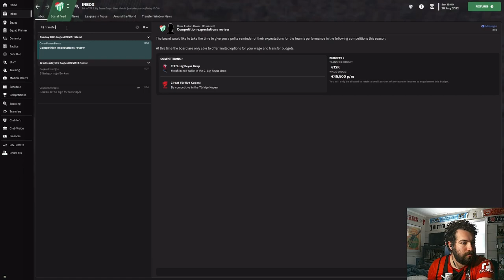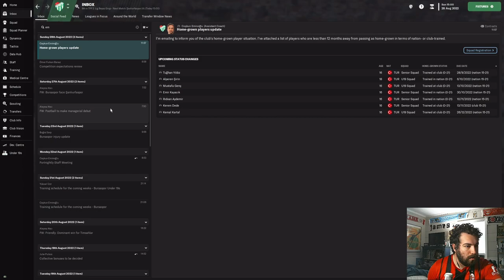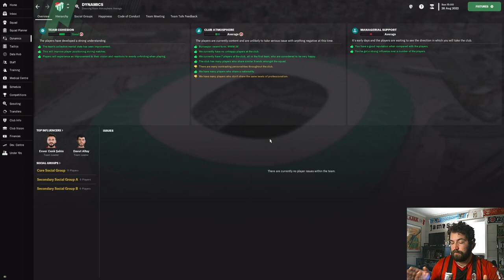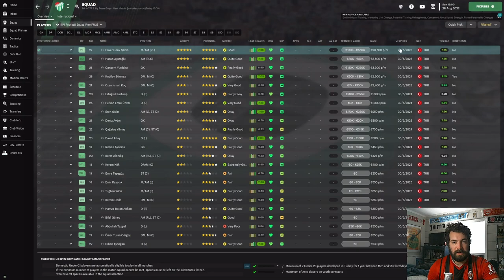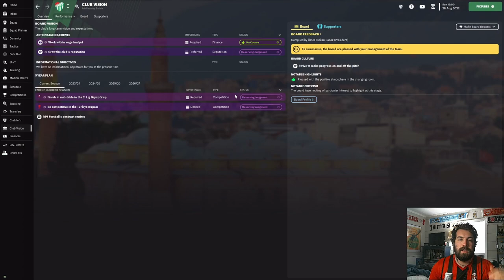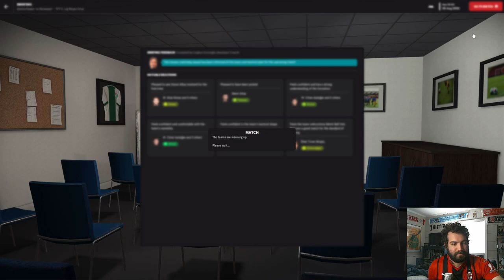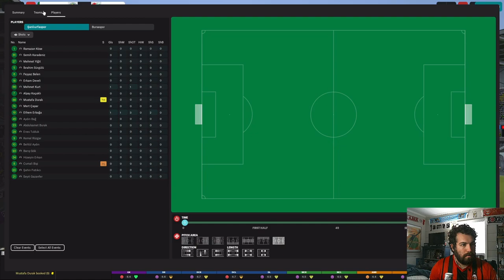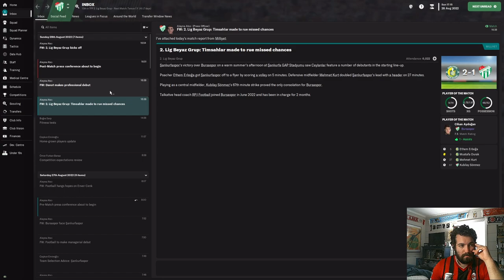Bursaspor SK | FM23 | The Green Crocodiles | Episode 2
Preseason has wrapped up and we have arrived at the first game of the season. I put us through the wringer in the preseason as well. We played 18 matches against various teams in the Turkish pyramid and beyond. We made a decent account of ourselves only losing to slim margins against some first-division teams, beating some, and even winning against Shakhtar Donetsk.

That all does seem good until you learn that due to our incredibly difficult financial state, we have been placed under a transfer embargo until at least the end of the season. This makes things very difficult as we have only just balanced the wage bill but had to sell players to do so! Can we at least get a win in the first game of the season to raise our hopes?